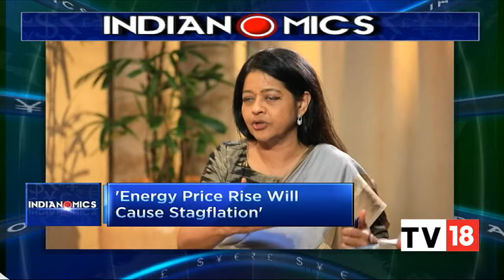In Conversation With Economist Lord Meghnad Desai On Europe's Energy Crisis, Indian Economy & More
In an exclusive conversation with CNBC-TV18, British Economist Meghnad Desai speaks on fears of stagflation- a crisis wherein an economy sees a slowdown in growth, high unemployment and an increase in prices, and Europe's energy crisis. Listen in.

n18oc_business